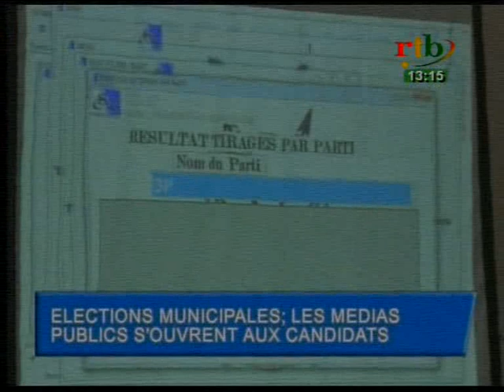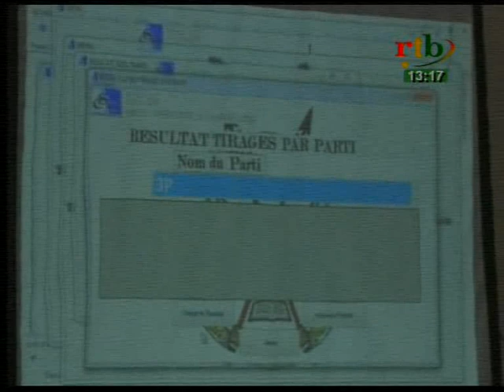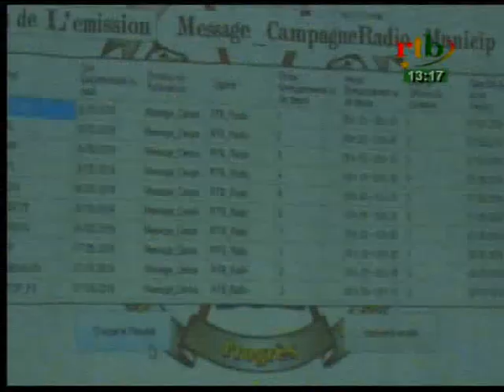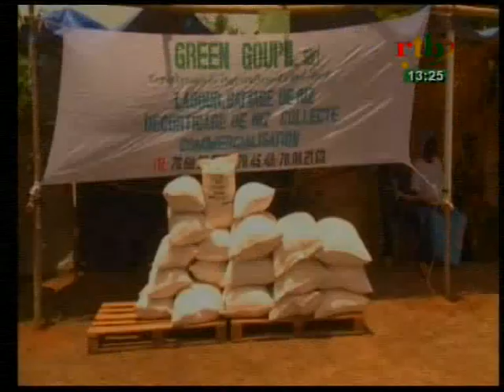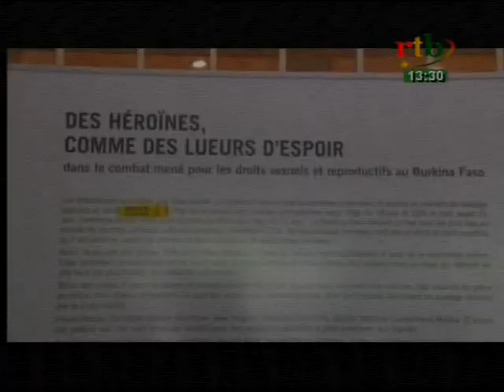rtb/JT de 13h du 02 mai 16